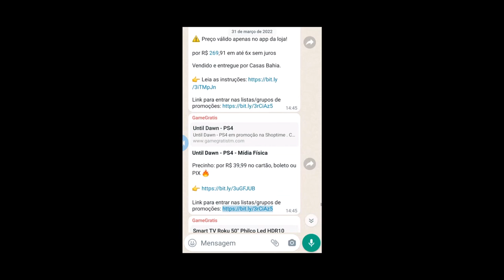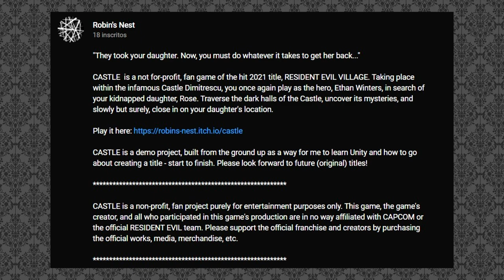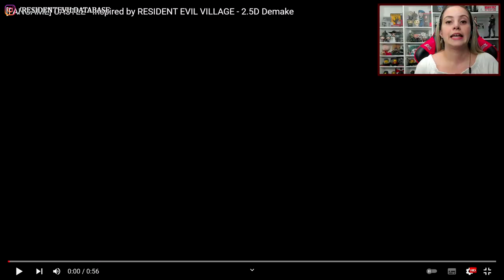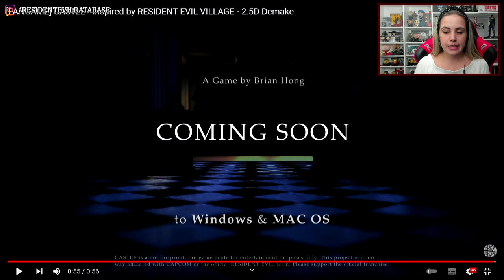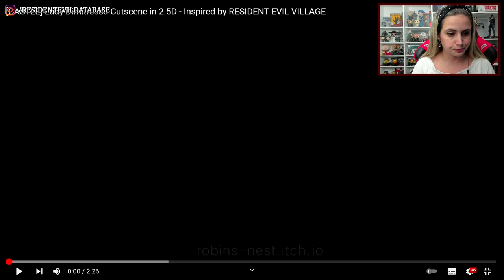REact | DEMAKE Fan-Made "2.5D" de Resident Evil VILLAGE!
Conheça a GameGratis!

O canal Robin's Nest publicou recentemente a criação de um "demake" de Resident Evil Village, no formato 2.5D. Focado no Castelo Dimitrescu, ele é chamado de CASTLE e traz Ethan Winters na perspectiva de terceira pessoa, com gráficos em pixel art, no maior climão de Chrono Trigger! O criador também lançou uma DEMO de seu fan-game, e ressalta que é um projeto sem fins lucrativos, com o único objetivo de aprender a criar jogos do zero na Unity. Confira reação e análise do fan-game neste vídeo!

(OBS: O link para a demo está na descrição dos vídeos originais linkados acima!)

✓ Acompanhe também nossas lives no "site roxo"! 💜

💌 FALE CONOSCO!